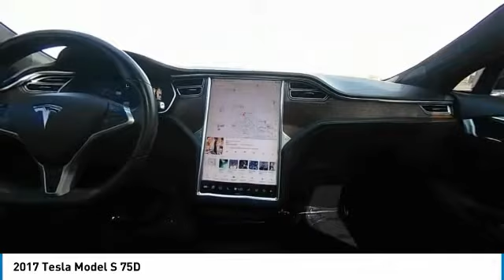2017 Tesla Model S 1184BC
2017 Tesla Model S 75D

Largo Honda
554 NE 1st Ave

Complimentary 6mth/6k mile Buy W/Confidence Warranty! 2017 Tesla Model S 75D | AWD 3-Phase/4-Pole Electric 3-Phase/4-Pole Electric | 7 Speakers + Premium Sound System | Alloy wheels | Full Entertainment System| Electronic Stability Control | Front dual zone A/C | Heated door mirrors | Heated front seats | Illuminated entry | Memory seat | Navigation System | Power driver seat | Power Liftgate | Remote keyless entry | Traction control and more!Odometer is 6,246 miles below market average!Buy it, Love it or Bring it Back! Over 6 floors of indoor inventory giving you the selection that you want, prices that you need from people you can trust. Top rated Carfax dealer and 8x President's award winner. Check out our reviews online and see why we are South Florida's choice!